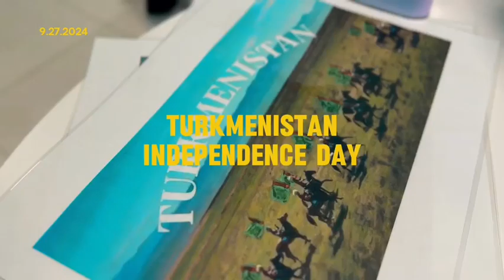This is how Saudi Arabia plans to celebrate National Day..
"Experience the Magnificent Saudi National Day Celebrations at Top Hotels! Witness the Spectacular Festivities in Saudi Arabia exploreworld travel hotel saudiarabia. Dive into the Vibrant Cultural Displays and Extravagant Decorations - A Celebration like No Other! Don't Miss Out on the Unforgettable Moments and Festive Surprises Await!